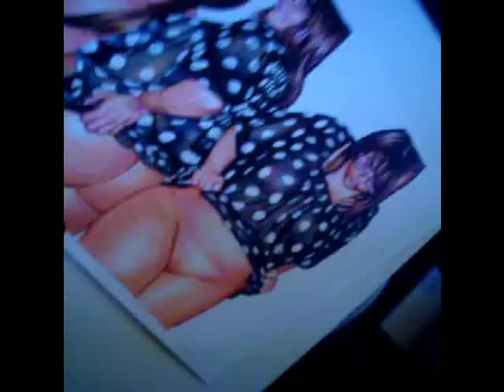Sarah as drawn by Jonathan D. Gordon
The Video blog that shows Spider-man3 and Terminator Salvation official sketch card artist Jonathan D. Gordon working on his Pinup, Comics and sports art. Set to music, this is a great extension of